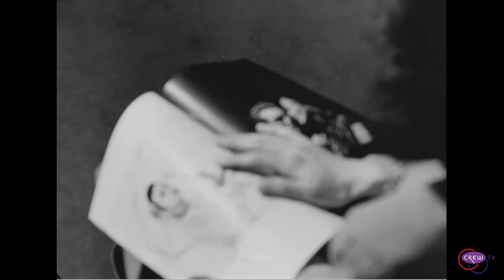CREWTV - live: Celebrating the Centennial of Suffrage